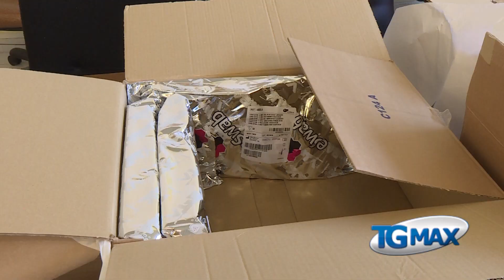Emergenza Covid19 in Abruzzo, il punto dell'assessore Verì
Emergenza Covid19 in Abruzzo: al Tgmax il punto dell'assessore regionale alla Salute, Nicoletta Verì.